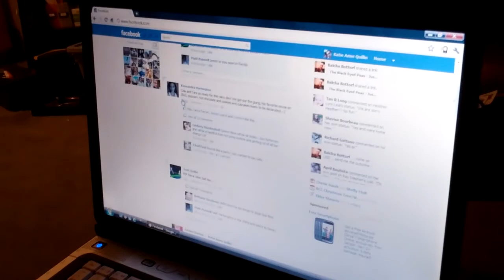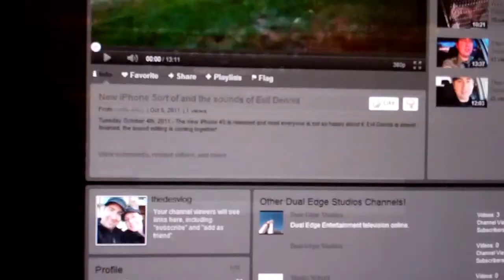Debt Sucks, RAIN, R.I.P. Steve Jobs!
Wednesday October 5, 2011 - Another day of work, the world is raining and the sad news that Apple co-founder Steve Jobs passed away.